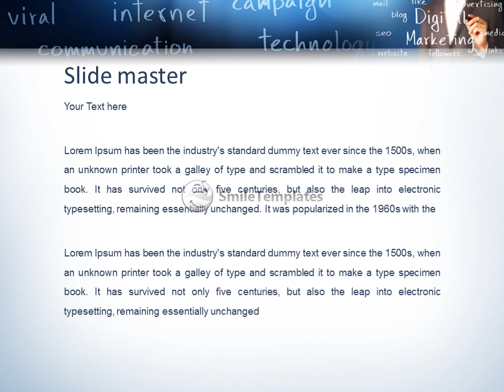Business man writing digital marketing concept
To download this template in PowerPoint format (.pptx) please go If you want see some related templates on these theme, please go